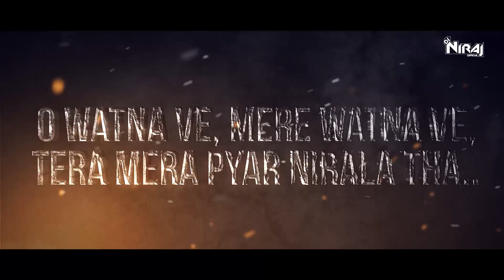Latest bollywood Song || Teri Mitti || Akshay Kumar || Dj Niraj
Dj Niraj Present

Latest song...  From "Kesari"

' Teri Mitti (Remix) Dj Niraj

Original Credit :-

Mix & Master: Eric Pillai (Future Sound of Bombay)
Mix Assistant: Micheal
Music Supervisor: Azeem Dayani